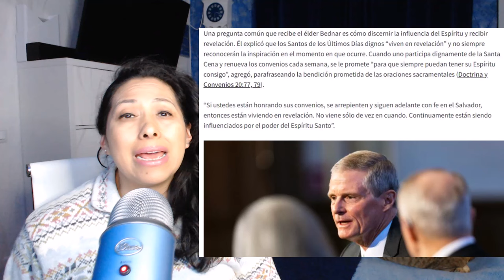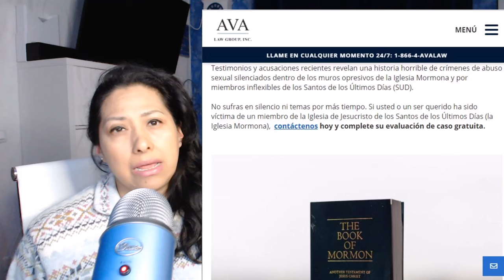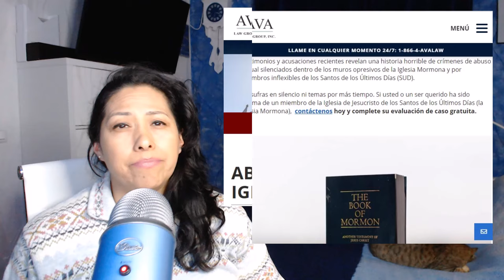LA IGLESIA PERMITE EL 4BUS0 Caso Chelsea Goodrich